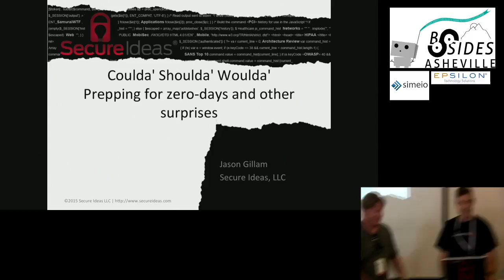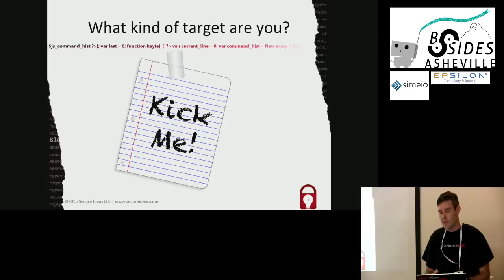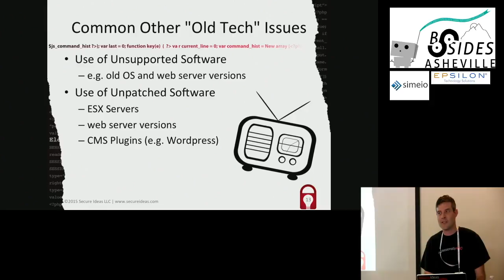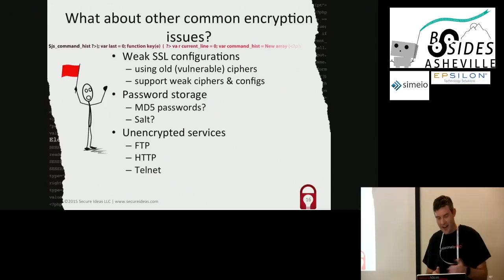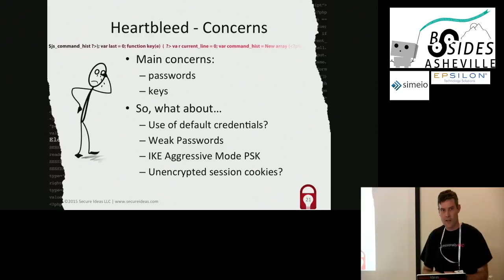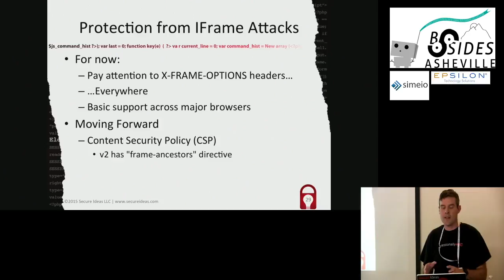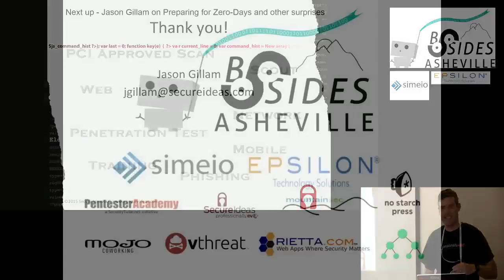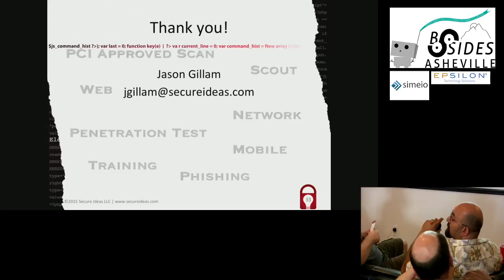Preparing for Zero Days and Other Surprises - Jason Gillam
Recorded at Bsides Asheville 2015 on Saturday, June 27th, at Mojo Coworking in Asheville, NC.

It seems like every few months there's a new catchy name for a shiney new zero-day vulnerability. How are you to defend against these? In this talk we will review some of these big vulnerabilities and discuss how their associated risk correlates to typical security assessment findings. Journey through the
eyes of a penetration tester to discover how addressing some of the low-hanging fruit in your organization can help prepare for the next zero-day. Jason is a professional penetration tester and programmer. He is known for his open source role as the author of the Burp CO2 extension and also has contributing roles in the Samurai WTF, Laudanum, and MobiSec projects. Jason currently works as a senior security
consultant for Secure Ideas where he focuses on penetration testing, security architecture, and training.